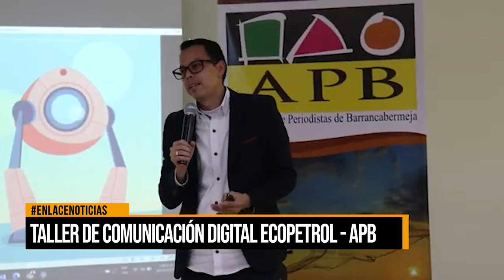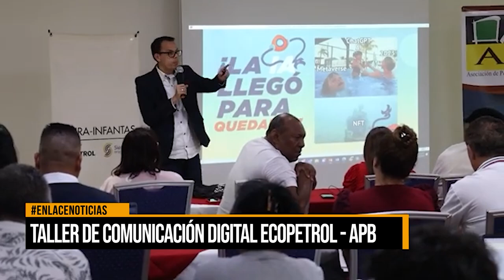Taller de comunicación digital Ecopetrol - APB